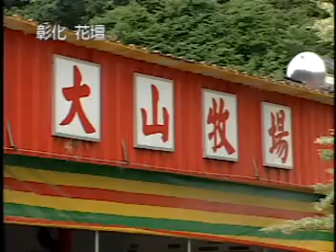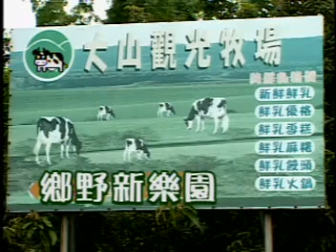TMACTV台灣宏觀電視-大山牧場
大山牧場位於八卦山脈、空氣好、水質佳、不受污染；大山牧場在此養牛20幾年，因為WTO開放農牧產品進口衝擊，於是牧場慢慢轉型成休閒農場，並生產製造，牛乳附加產品，對外販售。到牧場，牧場主人會解說何時擠牛奶是最佳時間，也教現場所有的大小朋友如何擠牛奶，也可當場試喝現擠的牛奶喔！因為位於山中，所以牧場的牛是喝山泉水長大的，所以生產出來的牛奶，純淨無污染，帶有濃濃的奶香及微甜的滋味，並使用牧場所生產的優質牛奶，研發生產許多附屬產品，像是填加4種活菌的鮮奶優格及口感較Q的鮮奶麻糬等等...，到牧場來，還有用10多種蔬菜、水果熬製的高湯所煮成的鮮奶火鍋，可用餐。